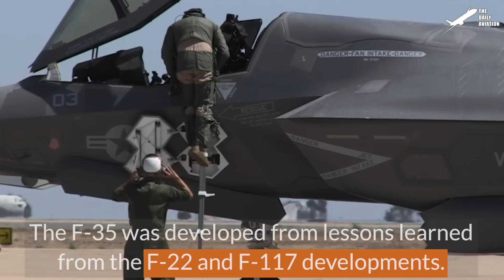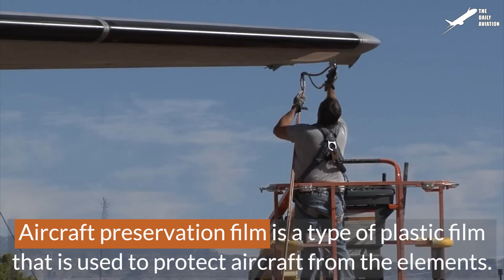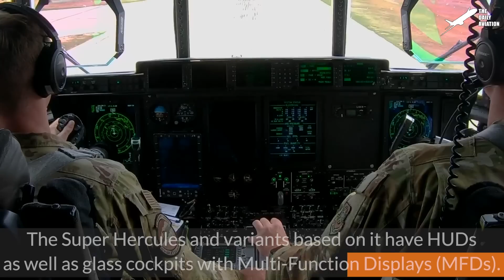US Air Force Smart Invention to Suck F-22’s Dangerous Smoke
Welcome back to The Daily Aviation for a feature on what could be referred to as the world's most stealthy fighter aircraft, the F-22 Raptor.